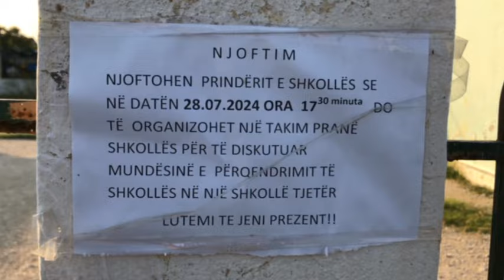Transferimi i nxënësve në një tjetër shkollë, prindërit në protestë